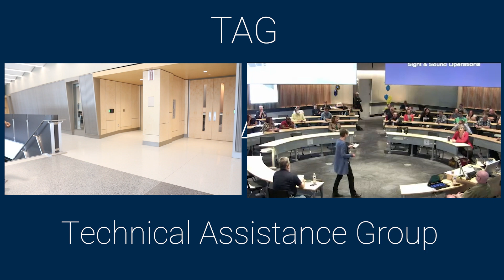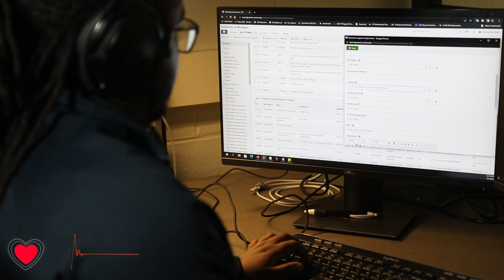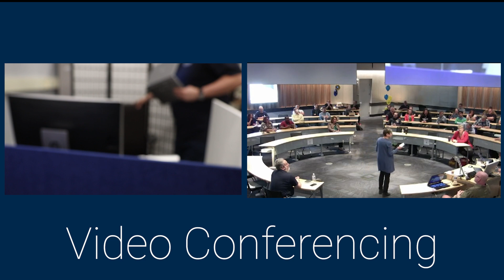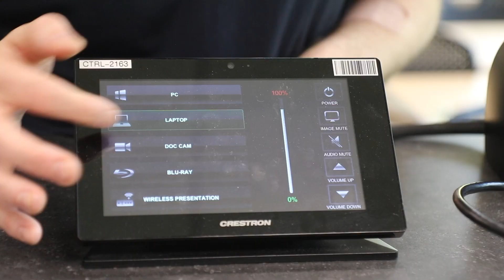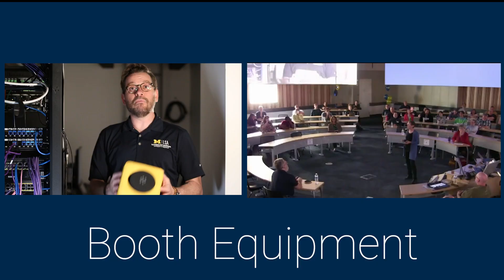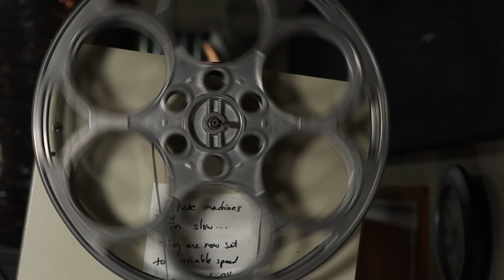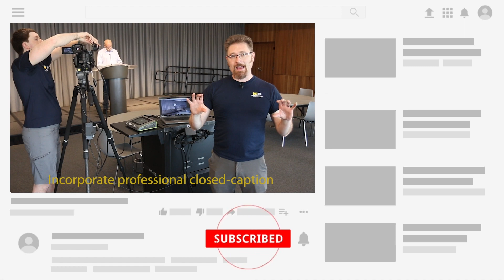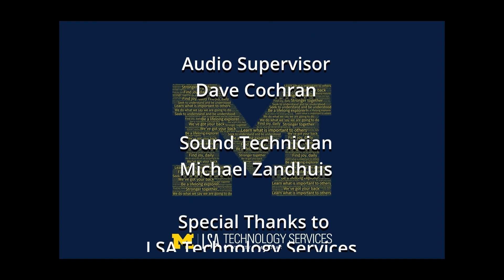LSA SHOWCASE PRESENTATION 2023 ALL STAFF